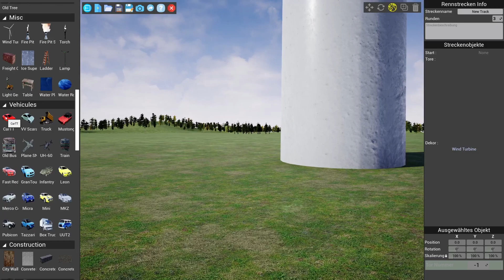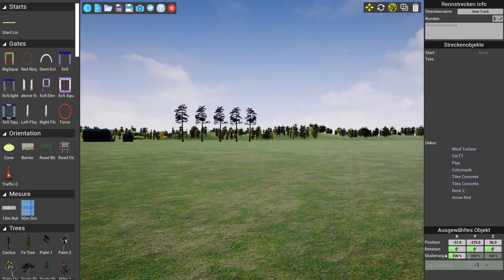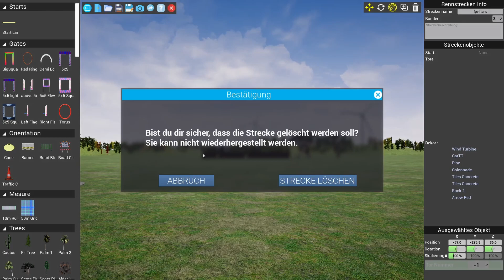Sim Check - AI Drone Simu